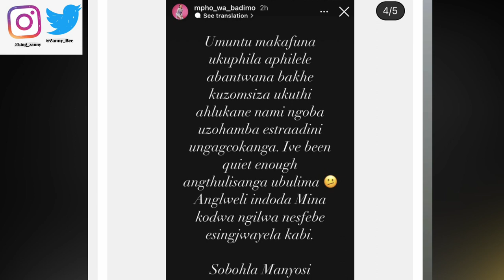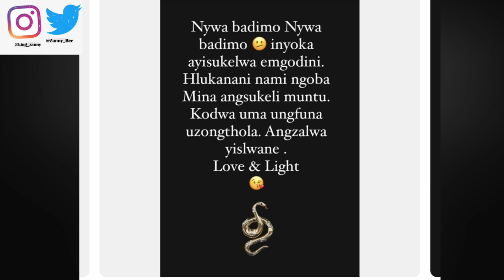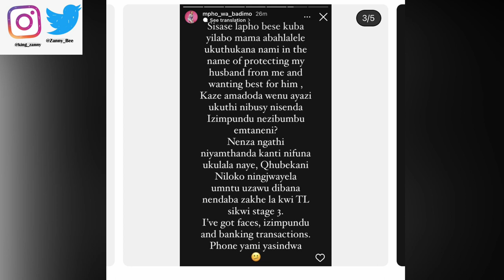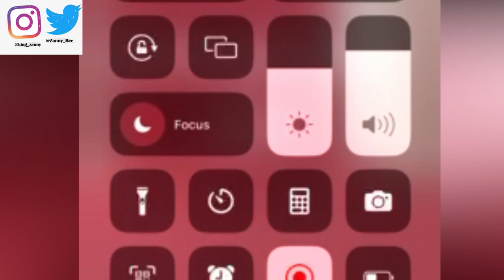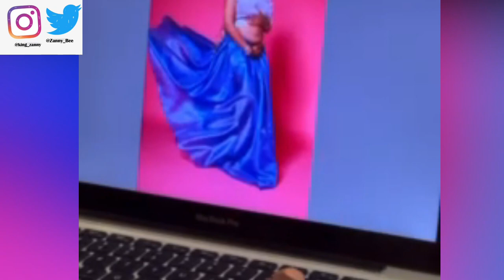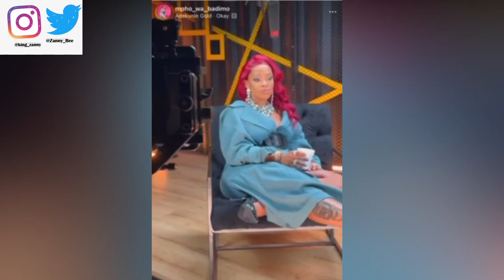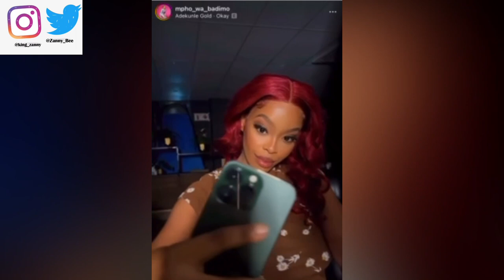Mpho Wa Badimo Threatens to Bewitch Themba Broly's BabyMama & Tells Public to Let Her Gowa in Peace!